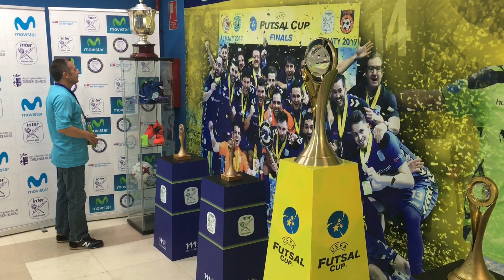Experiencia 'Movistar Likes': Movistar Inter vs Kairat Almaty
Los ganadores de la experiencia Movistar Likes vivieron una noche inolvidable durante la presentación del equipo en el pabellón Jorge Garbajosa de Torrejón de Ardoz. Los afortunados pudieron disfrutar desde dentro como auténticos protagonistas. ¡Encantados de recibiros!